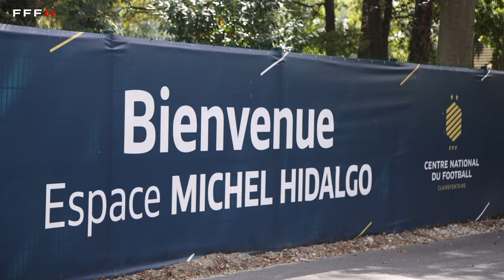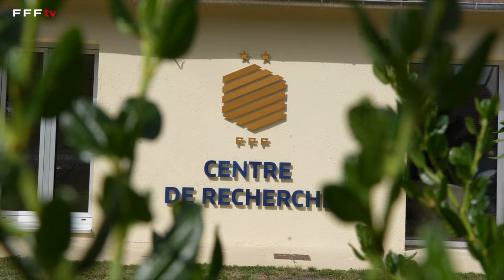L' espace Michel Hidalgo ouvre ses portes à Clairefontaine I FFF 2023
Ce mardi 5 septembre, la Fédération Française de Football et le Conseil Régional d'Ile de France ont inauguré l'espace Michel Hidalgo en présence d'une cinquantaine d'invités. L'occasion pour tous de découvrir de nouvelles infrastructures dédiées à la performance et au bien être du sportif. Mais également de se souvenir de l'entraineur, technicien et aussi de l'homme qu'il était.